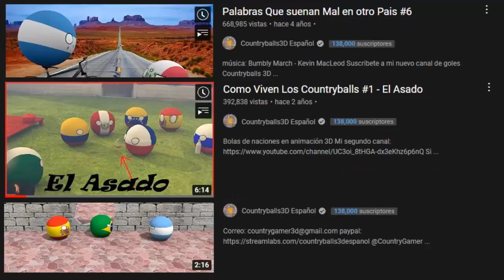NOTICIA de que pasara en el CANAL